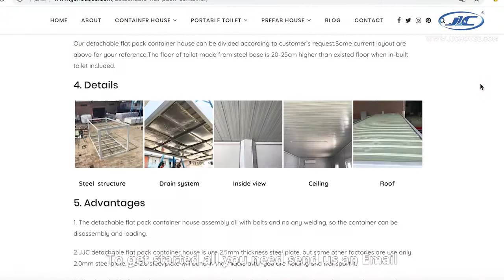Foldable container house